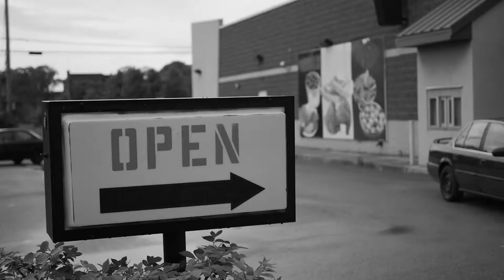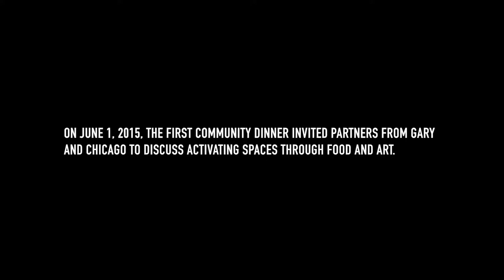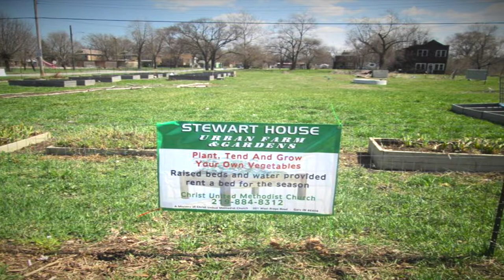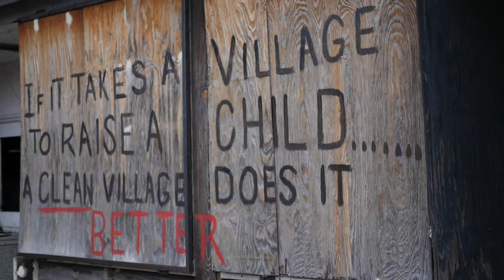Place Lab Presents: ArtHouse Dinner + Dialogue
The City of Gary is transforming an underutilized downtown building into a cultural hub that will showcase visual and culinary arts.  ArtHouse: A Social Kitchen is a partnership with artist Theaster Gates and the City to create a civic asset that features three commissioned works of visual art, offers culinary training, and provides cultural programming that uses food as a platform for community engagement. The City will use this public space/anchor building as a catalyst to develop a cultural district and promote urban revitalization.